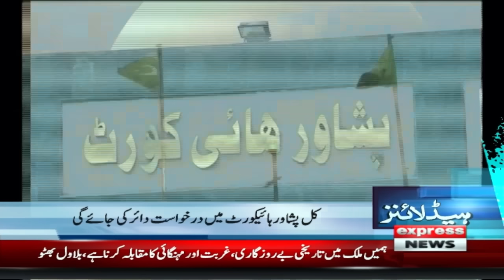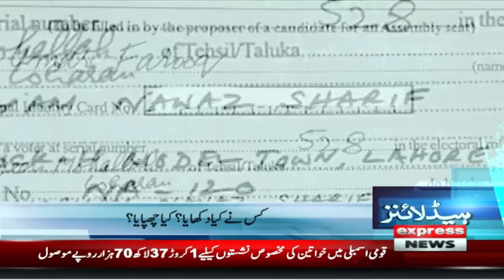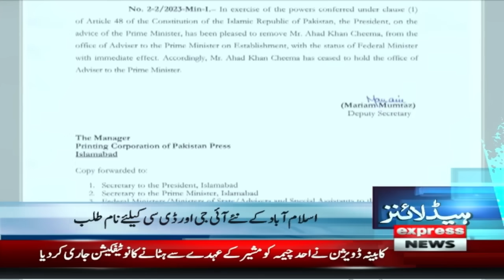Imran Khan Ki Bari Chaal | News Headlines 10 PM | 25 Dec 2023 | Express News